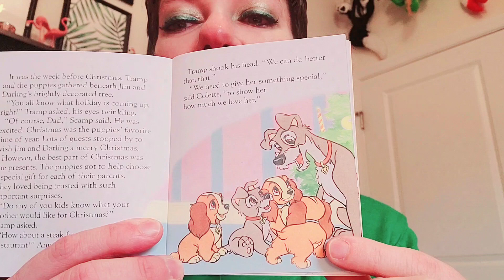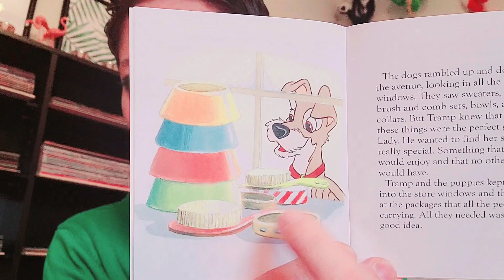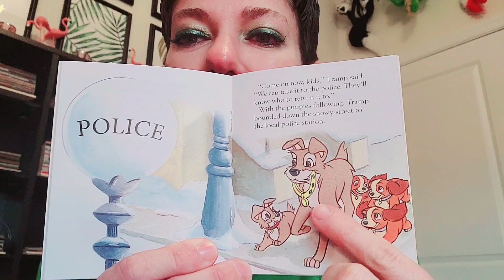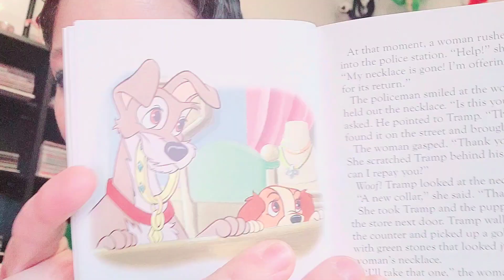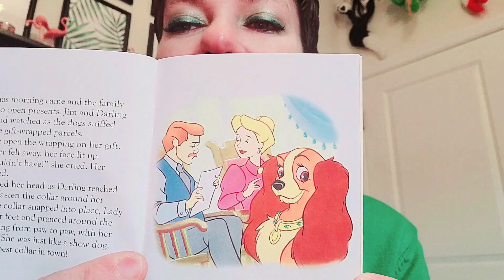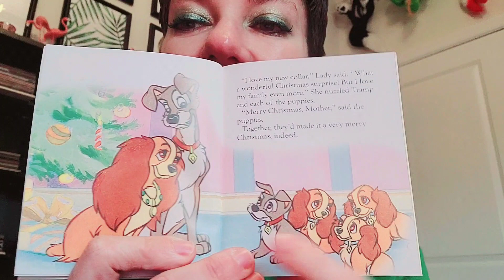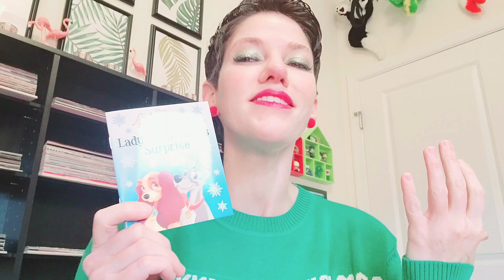Why Relationships Are Important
Join Pastor Sarah as she shares a story about showing others how special they are. Check it out.